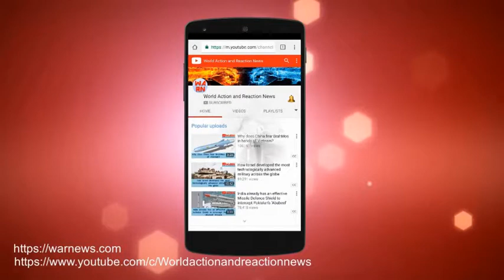LCA Tejas now capable to engage hostile Fighter Jets : IAF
The Indian Air Force (IAF) on Tuesday said that the home-made Light Combat Aircraft (LAC) Tejas have performed well in the recently concluded 14-day ‘Gaganshakti’ exercise and also have ability to intercept and engage hostile fighter jets.

“We have done trials and validation of operational efficiency of LCA Tejas. We were able to generate six sorties per platform per day. In this exercise, we had deployed eight platforms,” said an IAF official who was associated with this exercise.

The exercise was started on April 8 and concluded on April 21. On the first day, six of Tejas jets reported “snag” which were of different kind. “But we were able to get those rectified soon,” said the official.